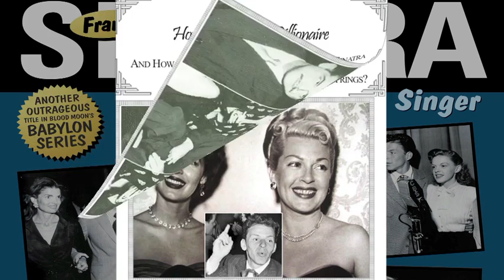SINATRA: KNEWS RADIO in PALM SPRINGS (CA) interviews Danforth Prince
OUTRAGEOUS aspects of FRANK SINATRA's life, sexual and political, were described in scandalous detail in Blood Moon's November, 2011, biography, which published, often for the first time, all the Gossip Unfit to Print about Fabulous Frank.  Here's an illustrated, uncensored soundtrack of Sinatra's home-town radio talk show host, "Bulldog Bill" Feingold, at Palm Springs' (CA) KNEWS RADIO, who evaluated the famous entertainer's complicated and gossipy legacies during his 21-minute interview with the book's publisher, Danforth Prince.